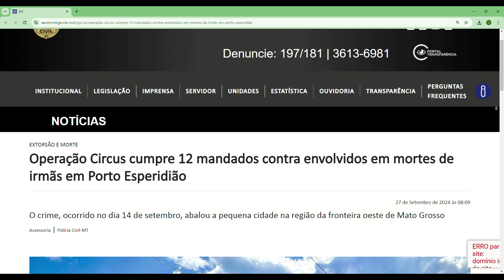BOLETIM (MANHÃ) 27/09/24 – NOTÍCIAS DO GOVMT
Resumo das notícias do Governo de Mato Grosso produzidas pela Secretaria de Estado de Comunicação, na manhã desta sexta-feira.
Destaques desta edição:
➡️ Governador vistoria andamento de obras em Pontes e Lacerda
➡️ Obras de reforma do Terminal Rodoviário de Cuiabá entram na reta final com 87% de execução
➡️ Governo de MT já aplicou R$ 1,1 bilhão em multas por crimes ambientais em 2024
➡️ Operação Circus cumpre 12 mandados contra envolvidos em mortes de irmãs em Porto Esperidião